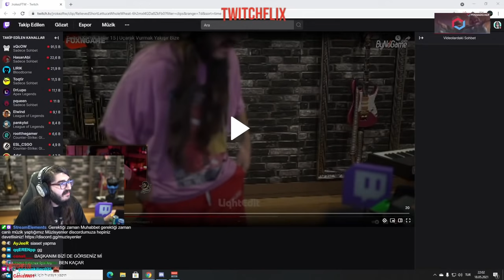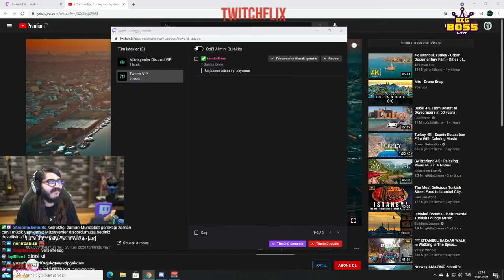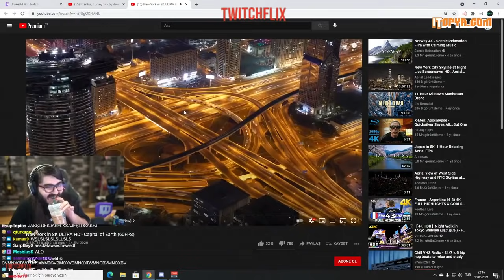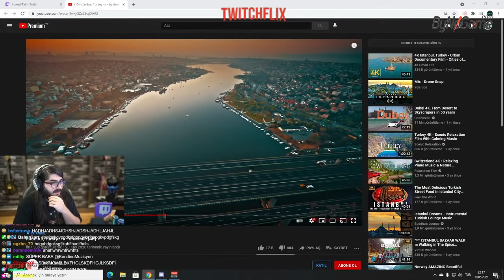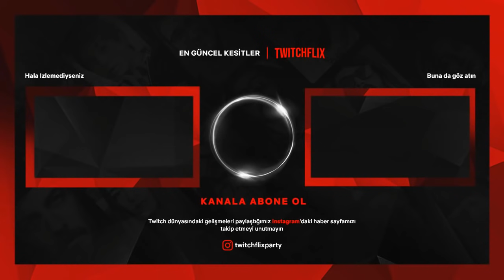Ekrem İmamoğlu Chat'e Gelip Bit Atıyor | Kendine Müzisyen